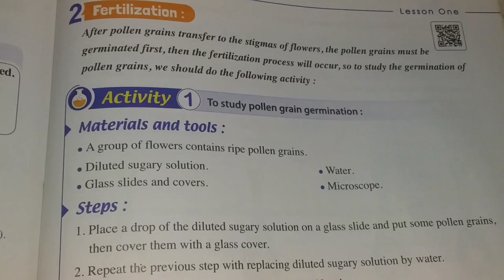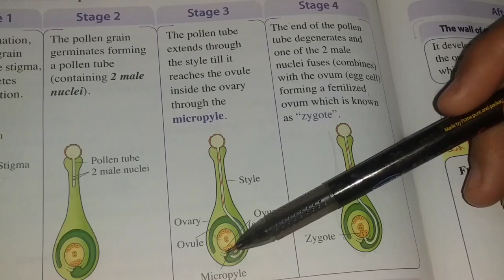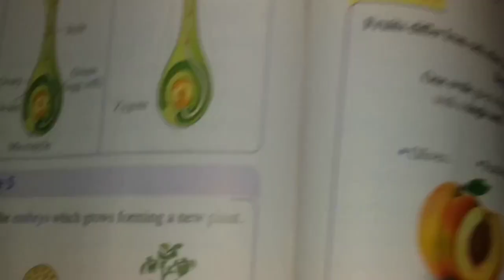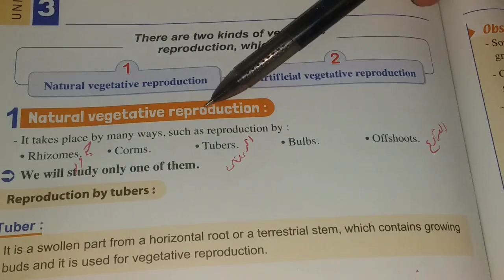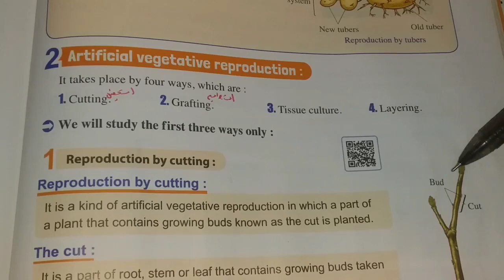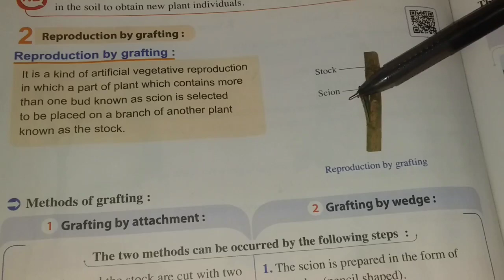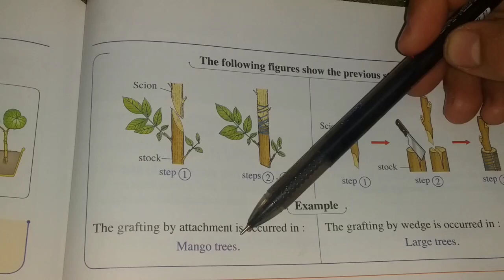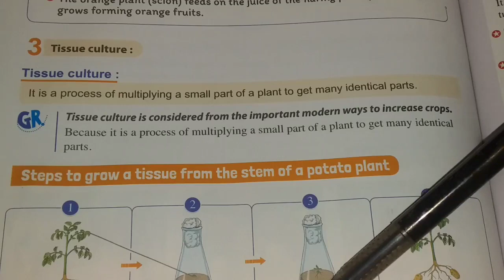prep.2-science-second term -unit 3-lesson 1-reproduction in plants -part2ساينس تانيه اعدادي الوحدة3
شرح ساينس تانيه اعدادي الوحده3 الدرس 1 reproduction in plants الجزء التاني
شرح من كتاب المعاصر الوحده التالته التكاثر في النبات